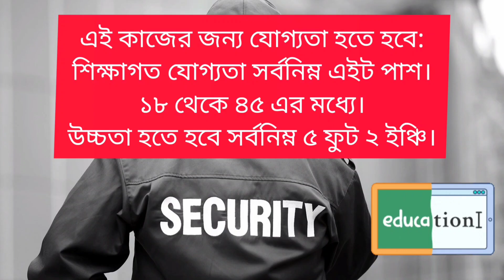Urgent Requirement Security Guard for RICE MILL (arambagh)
salary: 7500+ fooding and lodging free
job location: arambagh
qualification: na
age: 18-55
hight: min 5'2"